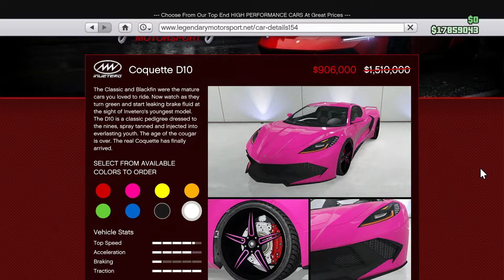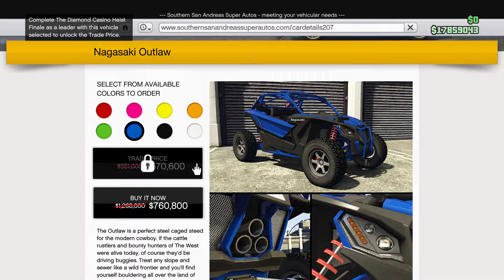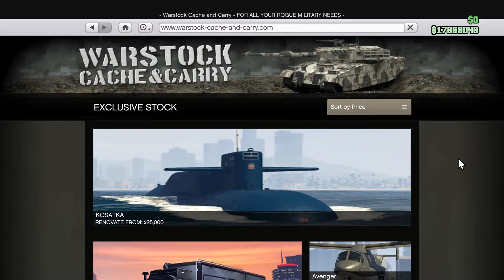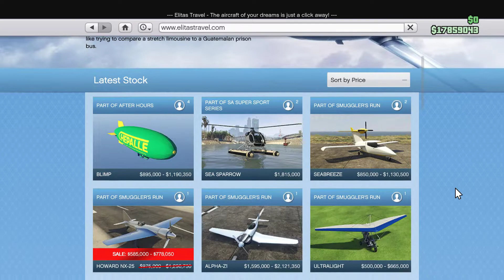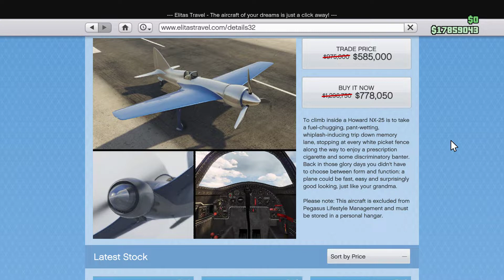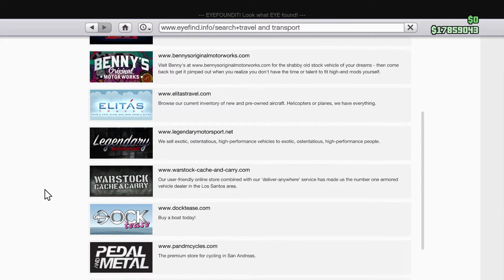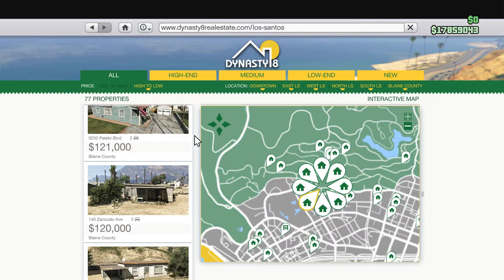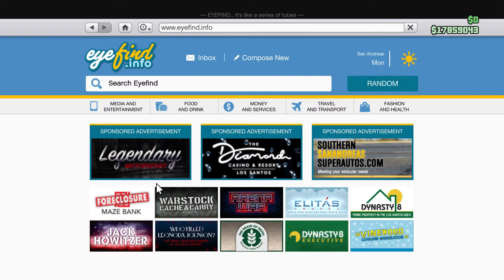What to buy this week on GTA Online? 2021-04-02. Tacet_Mortem. Music: Undercover Vampire Policeman.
Ref.: Grand Theft Auto V 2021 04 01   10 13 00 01